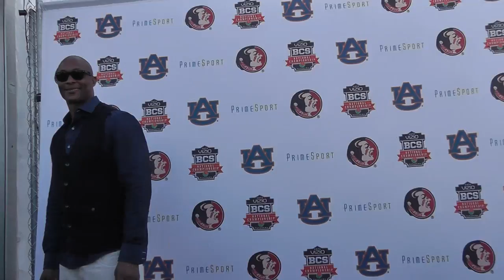Eddie George on who is the best quarterback in NFL